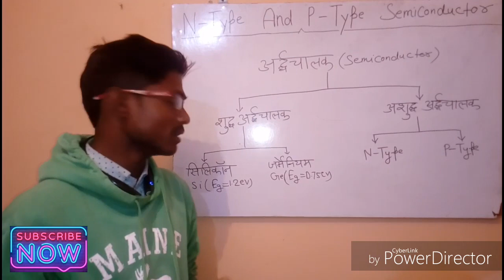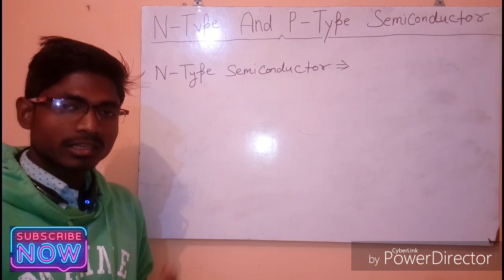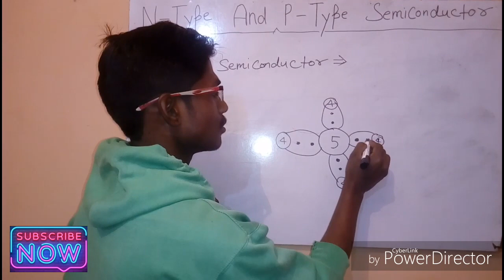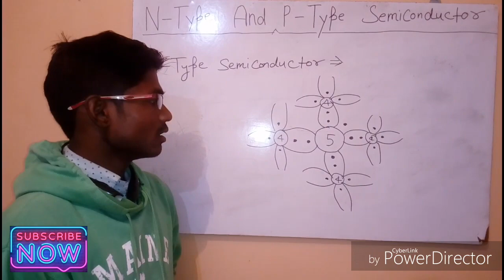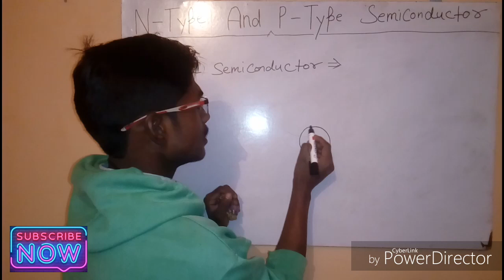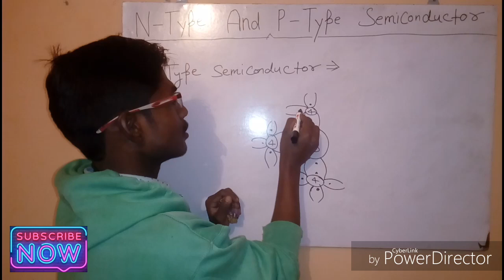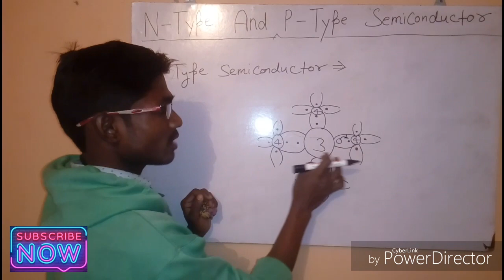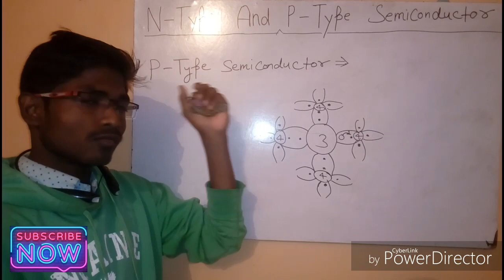N-type and P-type semiconductor